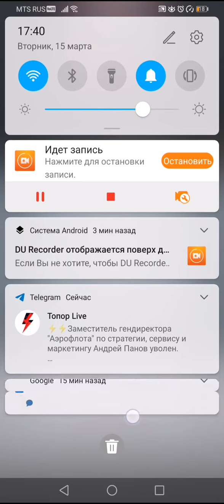tournament (stage 2)